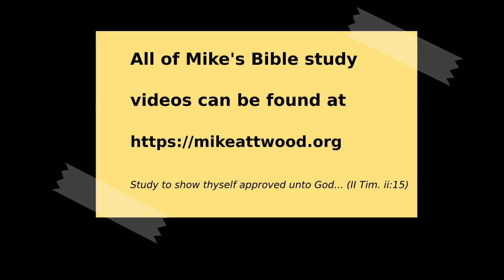Ezekiel 8:13-9:6 When it's too late to pray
Ezekiel has been taken in spirit from his home by the banks of the Chebar to Jerusalem, and shown the abominations going on in the temple of God, to explain why God's glory must leave and judgment must fall on Jerusalem.

In 8:6 we read of great abominations, in verse 9 of wicked abominations, and in verse 13 even greater abominations.  Sin, by its very nature, tends to get worse.  Evil has an abounding principle.  It doesn't just do a little and then stop.

Satan is a great counterfeiter.  The worship of Tammuz  was based on the notion of a perfect son born to a virgin mother who was revived in the Spring.  An annual feast was accompanied by great wickedness, denying that God is the one behind all creation.

Every good gift comes from the hand of God, but here Judah and the women of Judah, who should have known better, have bought into this Pagan philosophy and are displaying it at the very gate of the house of God.  God is saying to Ezekiel, "Can you see why I can't stay here any longer?"

Satan is also going to have a mark that people will take. He will become the world dictator and will require people to have a mark in order to be preserved, but those who take that mark are going to be eternally doomed.  It's a very serious thing to buy into Satan's counterfeit.